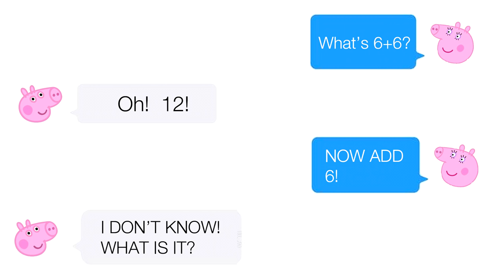George Learns 6x3!!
Math is essential. George has a difficult time with it but gets a little help from his family and teacher.  Roscoe McGillicuddy style!

This is a parody of "When no one knows what 6 x 3 equals" by @Hardstoplucas .  A lot of people are re-imagining this video and this is my take.  Hardstop, if you're reading this, I laughed myself silly at your video and I absolutely loved it.  Hope you appreciate this version.